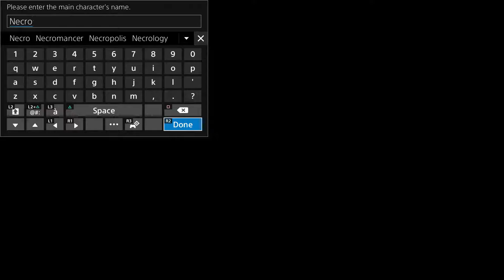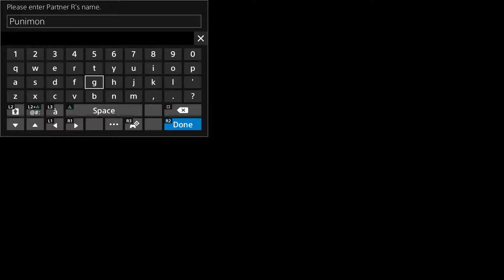Digimon World: Next Order - Episode 1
This is a livestream playthrough of Digimon World: Next Order for the PS4. Funny thing about this game is that I started it when it came out and stopped midway. I was then issued a challenge by WanderTimelord88 to come back and finish it. So, I decided to turn it into an event and not only beat the game, but also plat it. Did I do it though? Well, only those who have seen my stream knows.

Digimon World: Next Order belongs to Bandai

Playstaion 4 belongs to Sony.